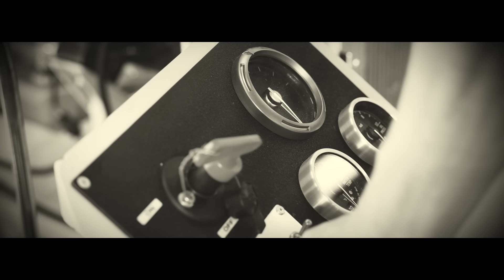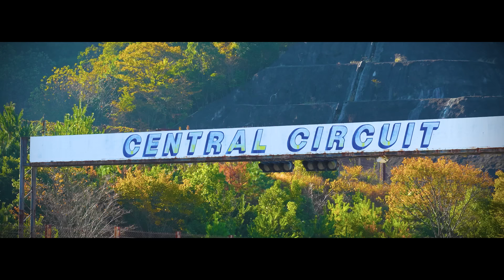白い刺客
この度、地元岡山で開催されるイベント
「真庭速祭」に向けてOS技研製エンジンTC24-B1Z搭載のS30Zが走行します！

開発者にして創業者岡崎の魂が込められたTC24-B1Zは最高馬力420PS、回転数9000RPMという怪物級の性能を秘める

モンスター級のパワーを受け止めるために自社で開発、製作されたクラッチやLSDをはじめ
新たにラインナップに追加されたOS-FR6などを搭載

きたる2024年11月17日、真庭速祭で甲高いエンジン音を轟かせる

株式会社オーエス技研
〒702-8001
岡山県岡山市中区沖元464